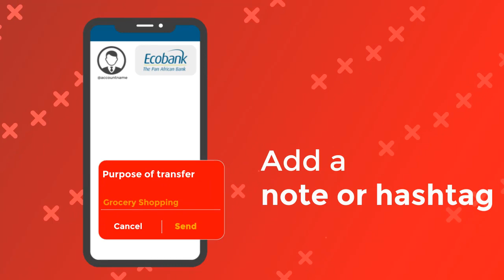Eco Bank - Tutorial for Transferring Money from Bank to Airtel Money Account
Transfer Money from your bank account to Airtel Money is this easy!